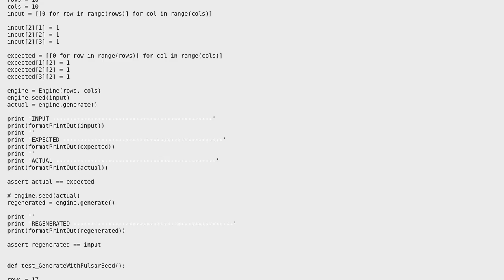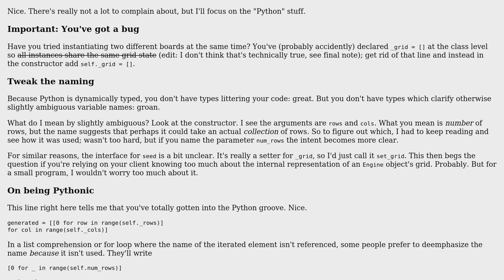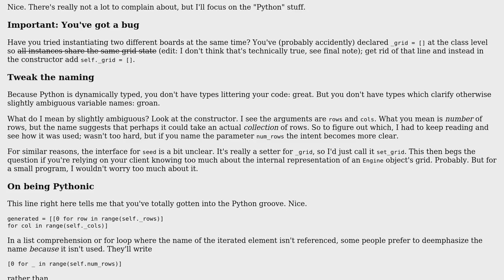Code Review: Game of Life in Python 2.7.10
With thanks & praise to God, and with thanks to the many people who have made this project possible! | Content (except music & images) licensed under CC BY-SA | Music | Images & others | With thanks to user scudsucker user Jamal user brian_o and the Stack Exchange Network Trademarks are property of their respective owners. You are responsible for your own actions.